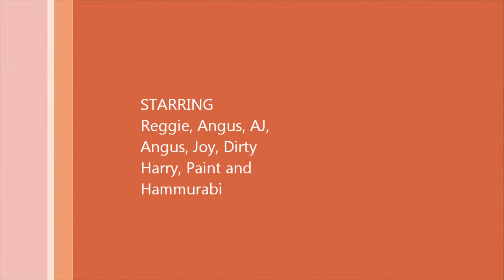Time for a run, December 19, 2014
Cairns